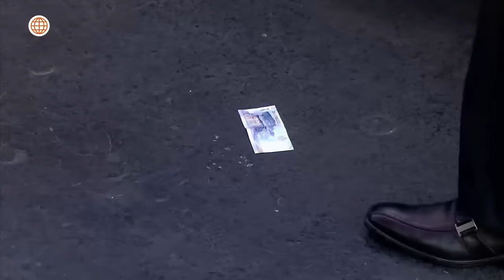Al Fondo hay Sitio 7: Chacho Dammert quiso quedar como un héroe frente a Bárbara (Capítulo n° 431)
¡CONTINÚA LA MENTIRA!
Pepe y Tito quedaron sorprendidos al ver a Lucho en un carro de lujo y estuvieron a punto de exponer su verdadera identidad frente a su amada Bárbara.